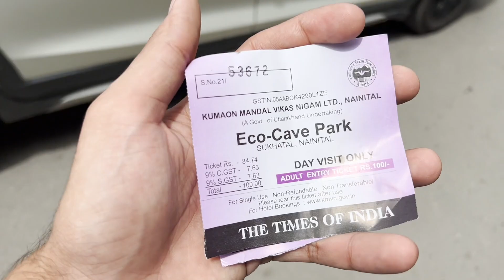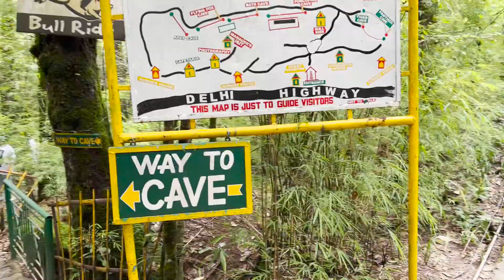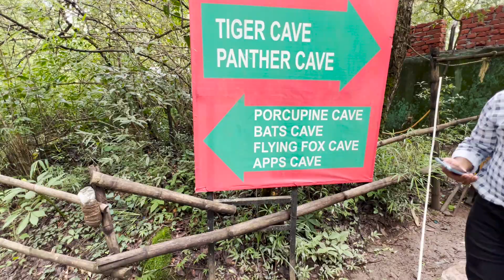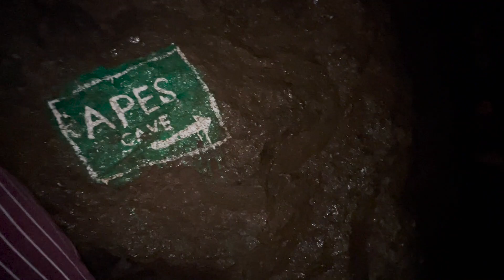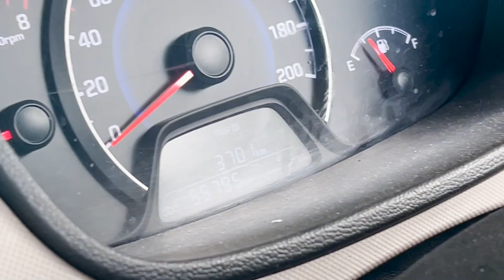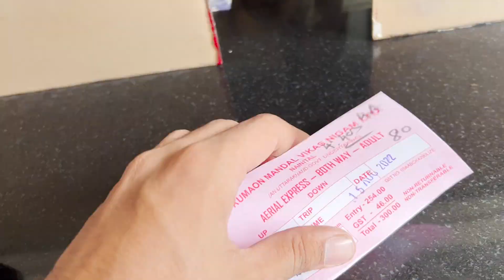We Met @souravjvlogs in Nainital 😱 Exploring Nainital Part 2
credits:

Edit By : Kanishk